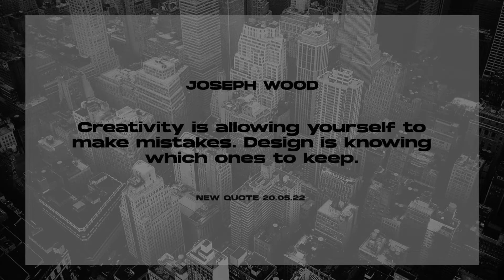Big Titles | Adobe Premiere Pro Template